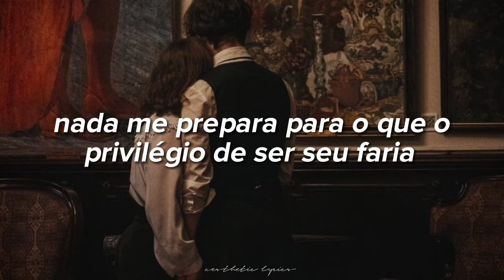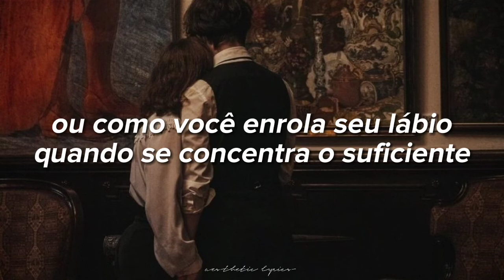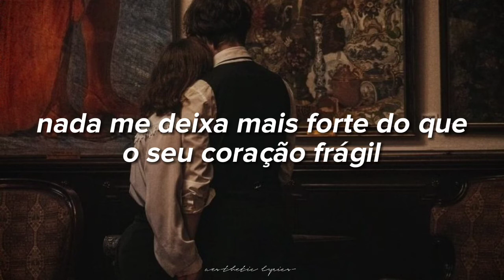Sleeping at last - turning page (tradução/legendado)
lyrics 🎵

Overview

Lyrics

Listen

Videos

Main results

I've waited a hundred years
But I'd wait a million more for you

Nothing prepared me for
What the privilege of being yours would do

If I had only felt the warmth within your touch
If I had only seen how you smile when you blush
Or how you curl your lip when you concentrate enough
I would have known what I was living for all along

What I've been living for

Your love is my turning page
Where only the sweetest words remain

Every kiss is a cursive line
Every touch is a redefining phrase

I surrender who I've been for who you are
For nothing makes me stronger than your fragile heart
If I had only felt how it feels to be yours
Well, I would have known what I've been living for all along

Though we're tethered to the story we must tell
When I saw you, well I knew we'd tell it well
With a whisper, we will tame the vicious seas
Like a feather, bringing kingdoms to their knees